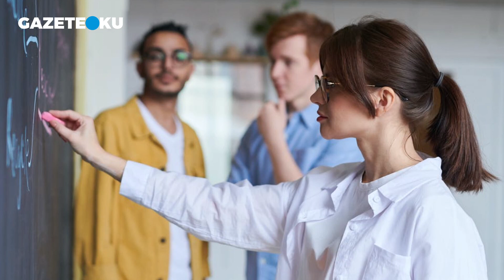MELİH BULU KRİZİNİN TÜM DETAYLARI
Melih Bulu’yu bir anda büyük bir siyasi kavganın merkezine yerleştiren özelliği AK Parti’den geçmişte aday adayı olmasıydı. Habertürk yazarı Nagehan Alçı Melih Bulu'ya "Nedir siyasetle ilişkiniz?" diye sordu Melih Bulu'nun cevabı ise "Benim esas alanım yönetim Nagehan Hanım. Ben uzun süre özel şirketlerde çalıştım. Hem şirketlerin hem de ülkelerin yönetimi ilgimi çekiyor. Liberal Demokrat Parti’de Genç Yunusların kuruculuğu ve başkanlığını yaptım. Tüm Türkiye’deki Genç Yunusları ben örgütledim.'' yanıt verdi. İşte Nagehan Alçı'nın gündemden düşmeyen Boğaziçi Üniversitesinin yeni rektörü Melih Bulu'ya soruları...

Youtube Koordinatörü : Havva Köse
Yönetmen: Mustafa Kuloğlu
Ses: Fatih Bar
Kamera: Onur Bingöl
Kurgu: Hakan Müstecep
Kurgu: Yusuf Özışık
İçerik Editörü: Ceren Ersöz
İçerik Editörü: Asel Uğurlu